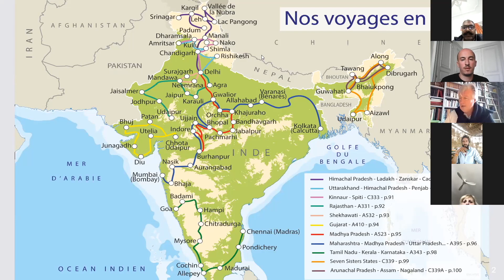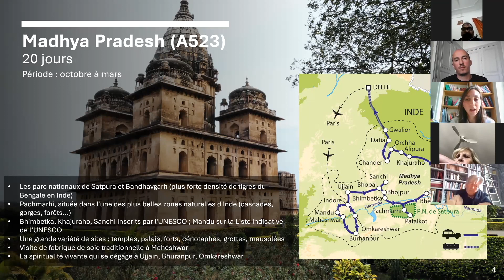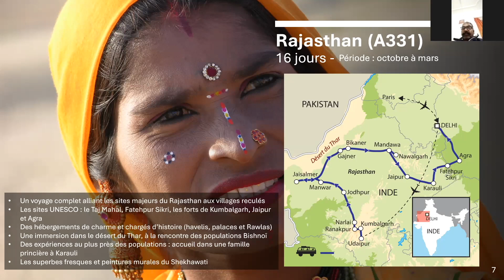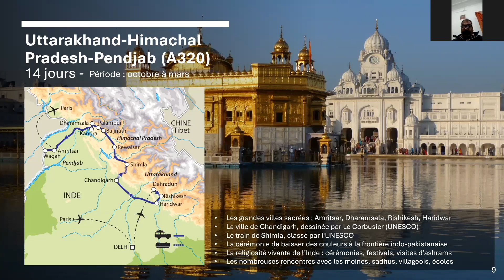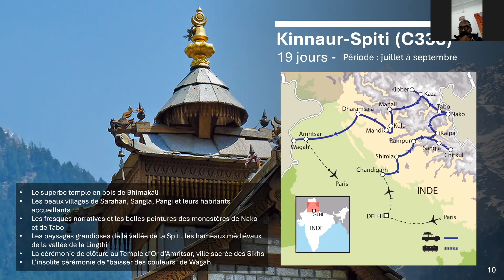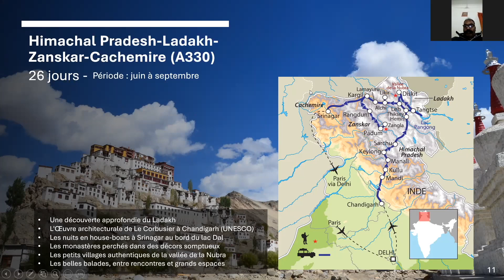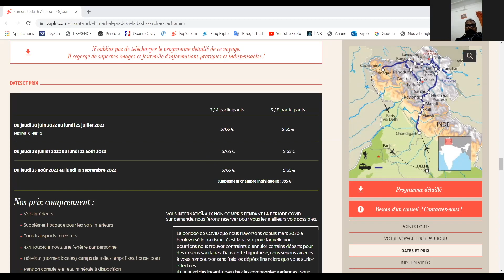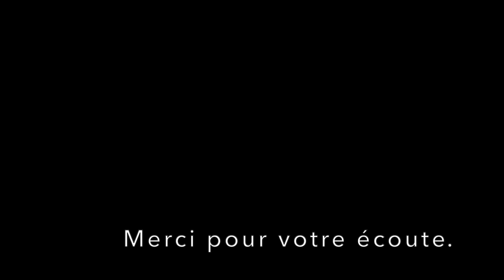EXPLORATOR · Réunion Inde 18/11/21